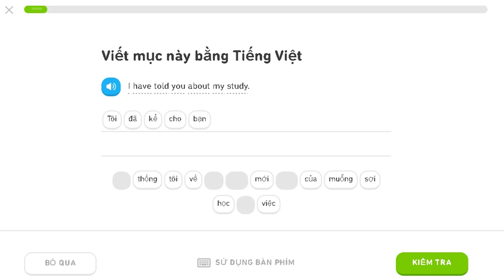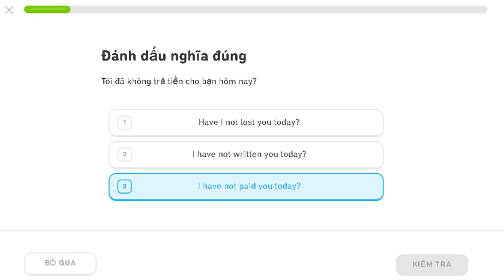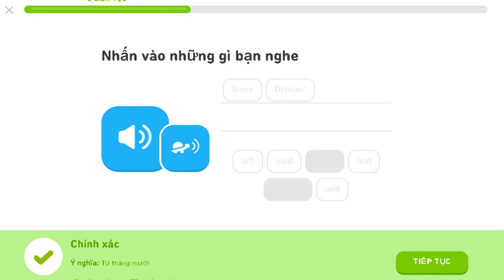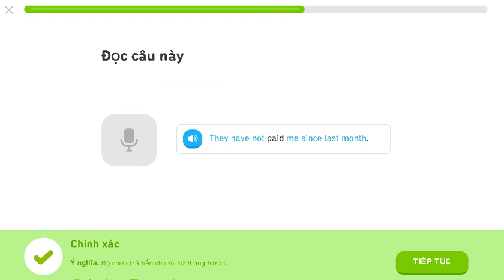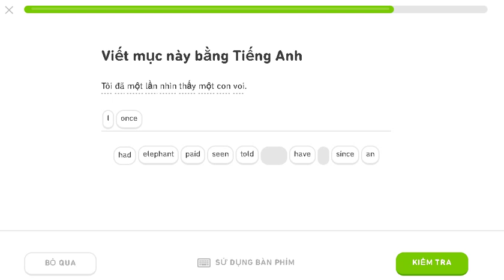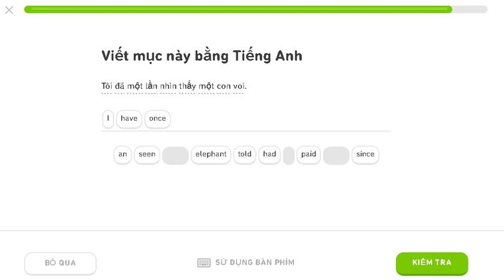Learning english duolingo 16/11/2019